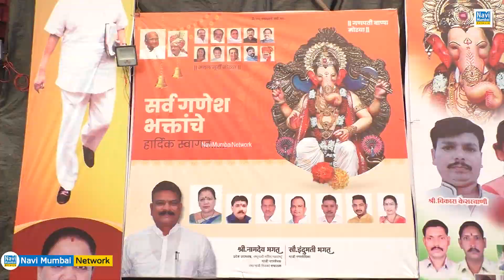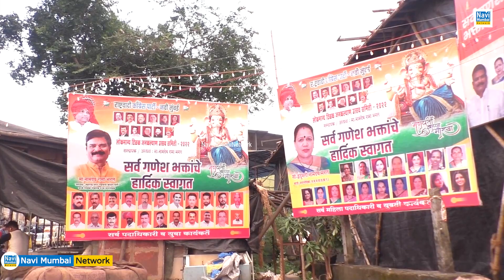Namdeo Bhagat | लोकमान्य तिलक जनकल्याण उत्सव समिति | "बाबा" थीम पर बना पंडाल आकर्षण का केंद्र